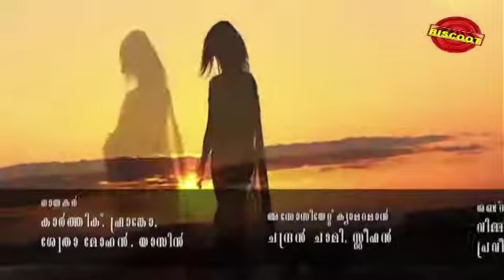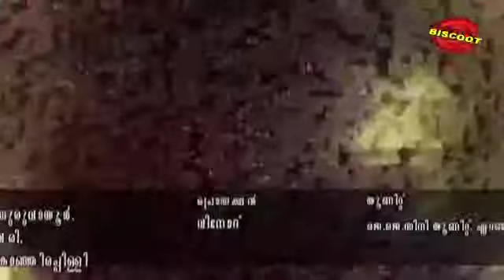Musafir 2013: Full Malayalam Movie Part 8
Watch Full Length Malayalam Movie Musafir released in year 2013. Directed by Pramod Pappan, produced by Sunir Hamsa, music by Ouseppachen and starring Rahman, Mamta Mohandas, Bala, Divya Unni, Cochin Haneefa, Mamukkoya, P Sreekumar.